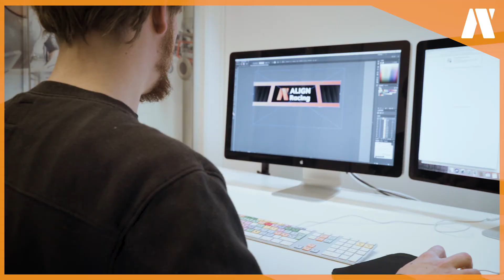Portrait interview 22: Jørgen Andersen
Graphic designer, third year student and a big part of the marketing team, Jørgen Andersen! For portraits of other members tune in on wednesdays at 12.00!